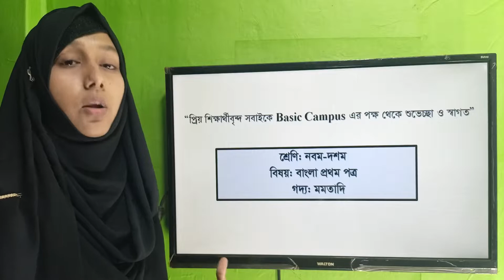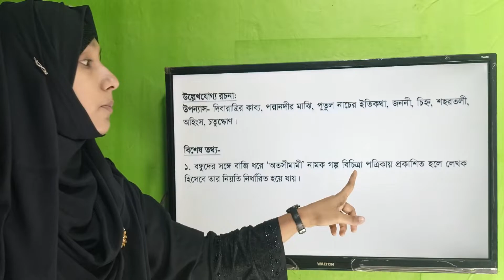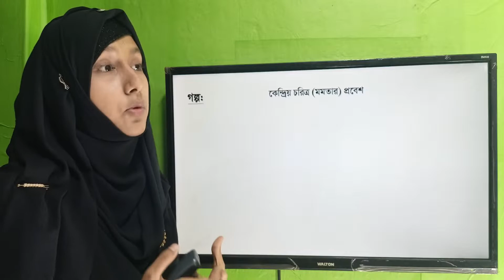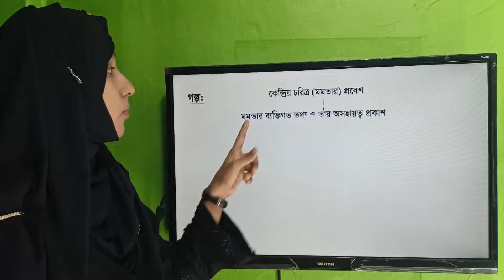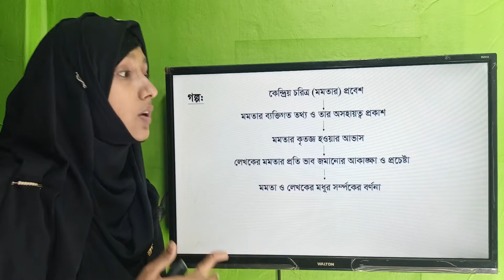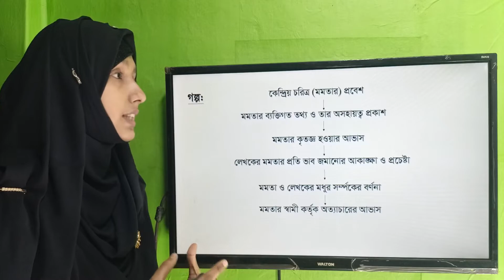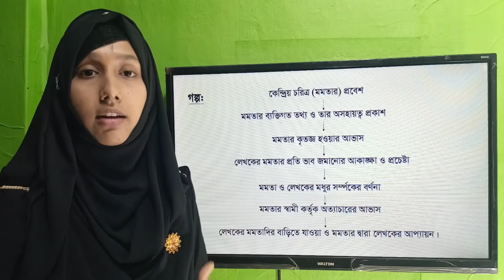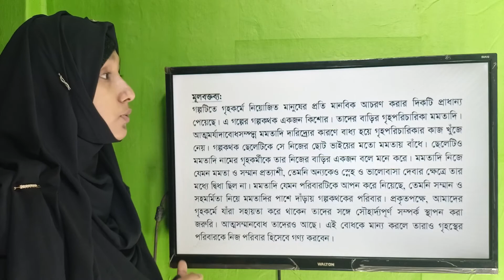Bangla 1st Paper Nine Ten Goddo Momotadi ll গদ্য মমতাদি l SSC Goddo Momotadi l মানিক বন্দ্যোপাধ্যায়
Basic Campus এর পক্ষ থেকে সকলকে জানাই স্বাগতম।
প্রিয় শিক্ষার্থী বন্ধুরা, এই ভিডিওতে কবি মানিক বন্দ্যোপাধ্যায়  রচিত "মমতাদি" গদ্যটি নিয়ে তোমাদের সাথে বিস্তারিত আলোচনা করা হয়েছে। ভিডিওটিতে কবি পরিচিতি,পাঠ পরিচিতি ও কবিতাটি পুঙ্খানুপুঙ্খভাবে আলোচনা করা হয়েছে। আশাকরি তোমরা ভিডিওটি প্রথম থেকে শেষ পর্যন্ত দেখলে “মমতাদি” গদ্যটি থেকে যেকোনো প্রশ্ন আসলে উত্তর করতে পারবা।

এস.এস.সি. বাংলা ১ম পত্র ক্লাস-

এস.এস.সি. বাংলা ২য় পত্র ক্লাস-

আমাদের চ্যানেলে জে.এস.সি ও এস.এস.সি এর বাংলা সাধারণ গণিত ও ইংরেজি এবং এইচ.এস.সি এর বাংলা ইংরেজি ও আইসিটি ক্লাস পাওয়া যাবে।